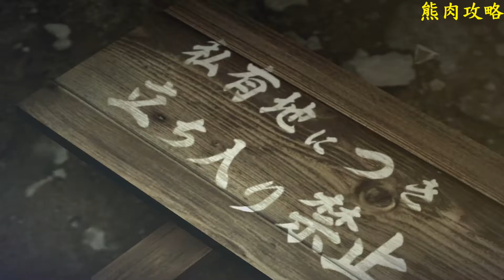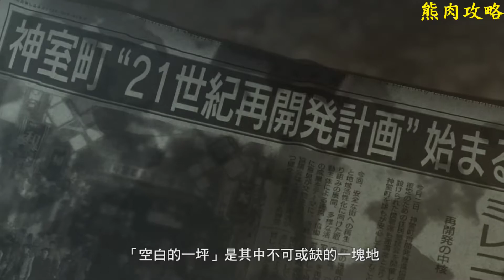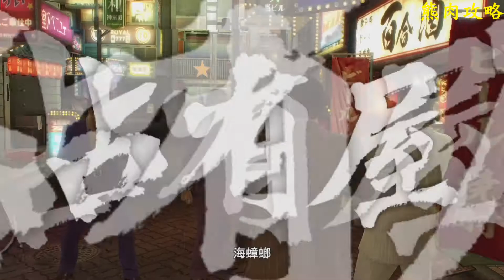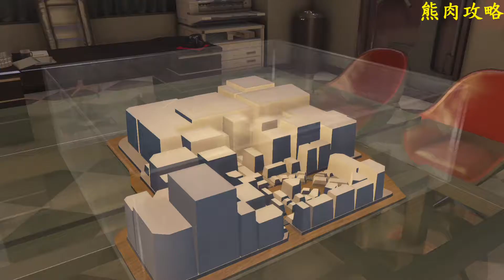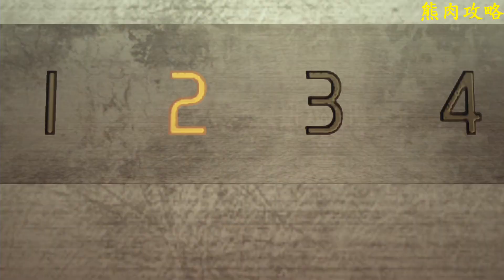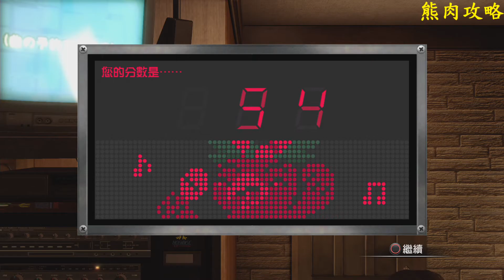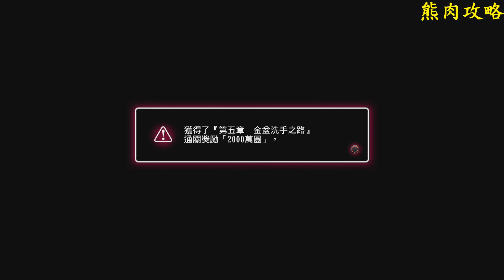PS4 人中之龍0 誓約的場所(Yakuza 0)主線中文劇情攻略 第5集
難度:普通
章節:第5章 金盆洗手之路